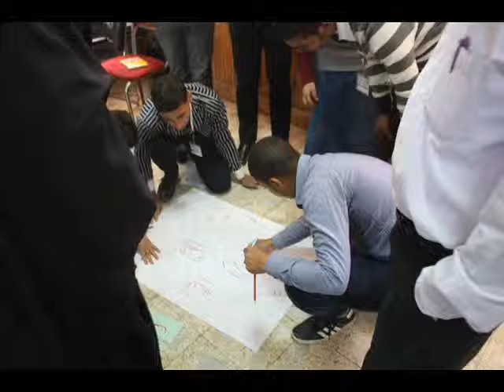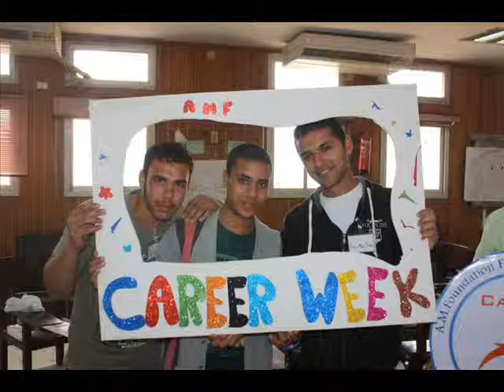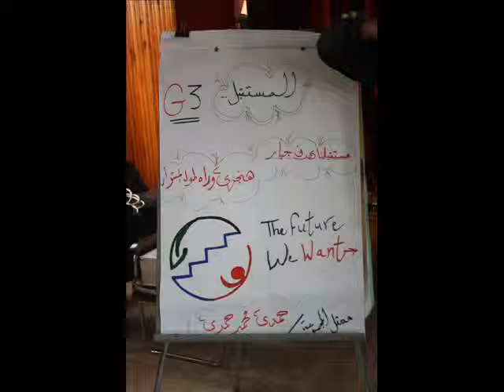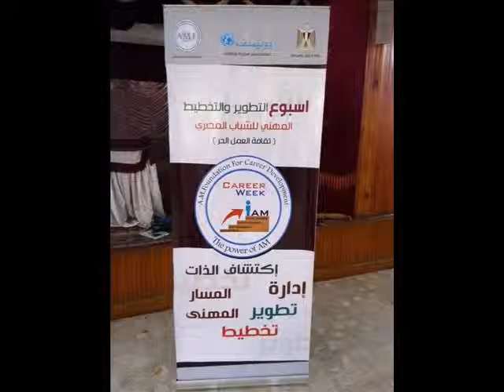Dr Ahmed Mustafa career week